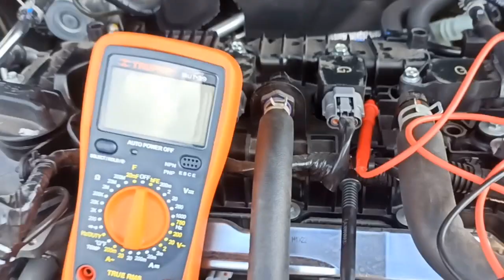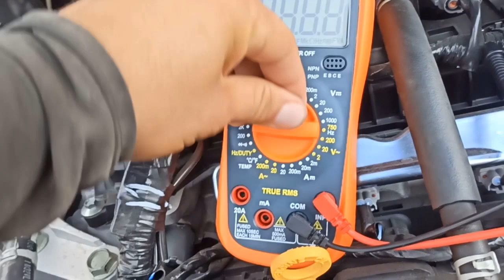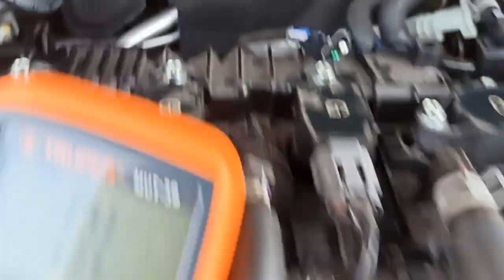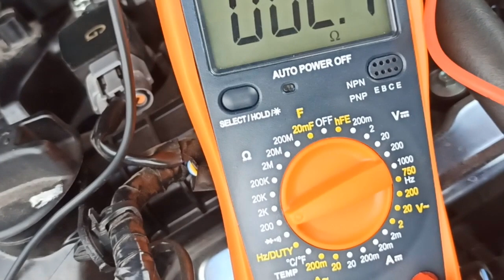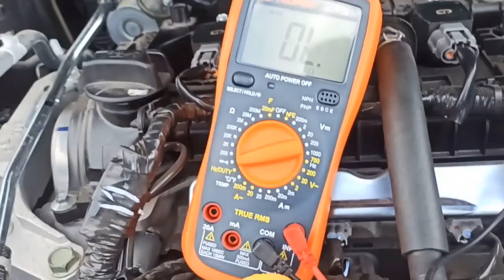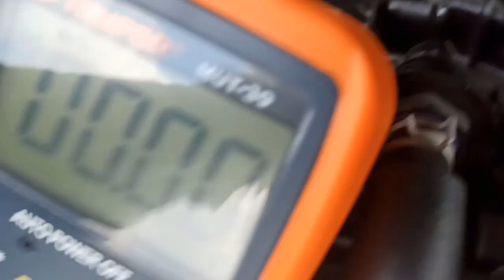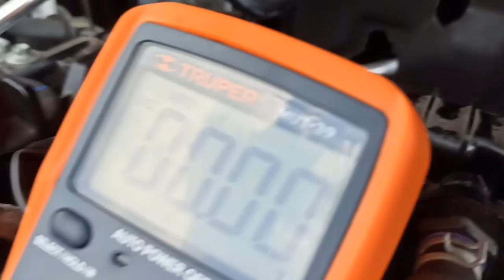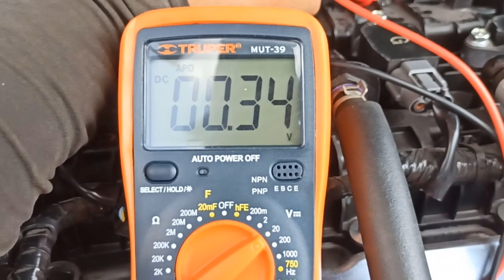Como Probar EL Sensor De Oxigeno de 4 Cables Con Multímetro 💥7 Pruebas DEFINITIVAS💥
✅Te Explico AQUÍ 👉🏻 Como PROBAR EL SENSOR De OXIGENO O2 ▶️Guía PASO A PASO▶️

Dale SEGUIR 👍 A MI CANAL EN TIKTOK 👍 Por favor Gracias Por Tu Apoyo

👉 El conocimiento de hoy es el siguiente te servirá mucho.
Si te habías preguntado cómo saber si un sensor de oxígeno está dañado, pues en este vídeo te explico cómo revisarlo haciéndole unas pruebas que te ayudarán a comprobar si está en buena condición y también le llegan las respectivas corrientes con las que este puede funcionar, este sensor es uno de los más importantes del vehículo ya que de este dependen muchas otras funciones de tu carro.

Ya que si un sensor de oxígeno está malo o está demasiado sucio, puede provocar ciertas fallas de funcionamiento en el motor tales como la pérdida de potencia,consumo excesivo de combustible, humo negro en el escape, afectando al buen desempeño del motor de tu carro.

Mucha gente incluso ha quitado de su carro el sensor de oxigeno sin saber que pueden terminar perjudicando al buen funcionamiento del motor, a la economía de combustible y a la baja contaminación.

La copia de este vídeo también sera denunciada.

Gracias Por Visitarnos puedes seguir viendo nuestro contenido para aprender más de mecánica si así lo deseas.👍👍👉